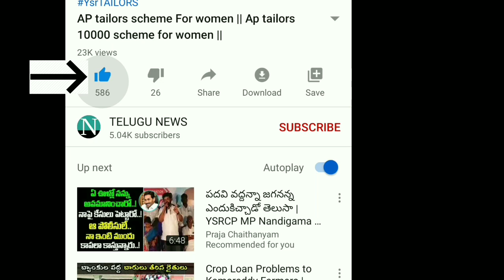Ap cm jagan 2020 || INDIA 4TH BEST CM INDIA || INDIA TODAY SURVEY 2020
YSRCP
INDIA TODAY
YSR
SURVEY
4TH BEST CM
YS JAGAN MOHAN REDDY
AP CM